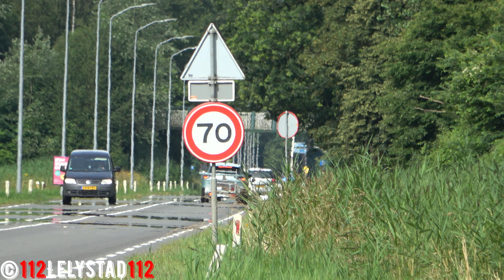PRIO1 | Brandweer En Politie Lelystad met spoed naar een gaslek! 25-6091 25-5131 25-4134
✔️Alle beelden zijn © eigendom van 112Lelystad112